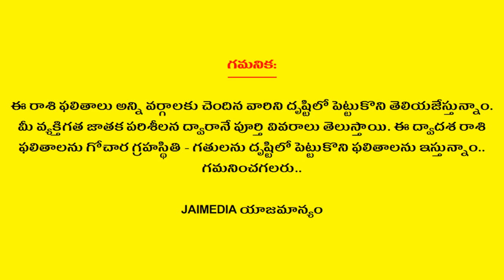Weekly Rasi Phalalu June 21st - June 27th 2020 | Simha Rasi | Leo | Telugu Astrology | Jai Media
Watch Weekly Rasi Phalalu June 21st - June 27th 2020 Simha Rasi Leo Telugu Astrology